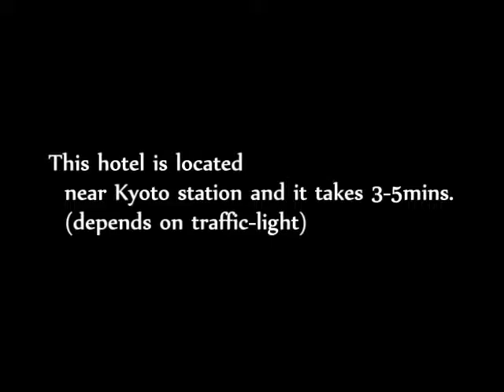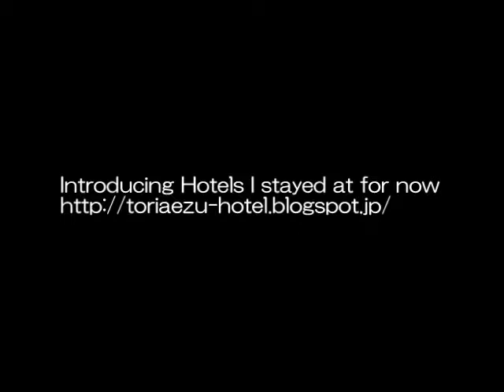[ホテル/Hotel] Vol.058 日本 京都 アパヴィラホテル Japan Kyoto APA VILLA HOTEL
In Vol058, I would like to introduce APA VILLA Hotel in Kyoto.
It is located near Kyoto station and it takes 3-5mins.